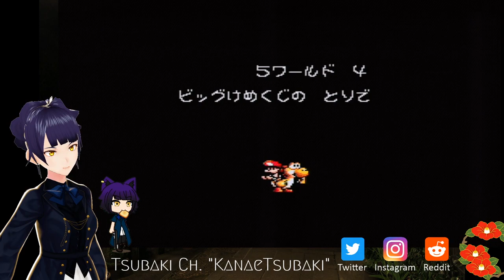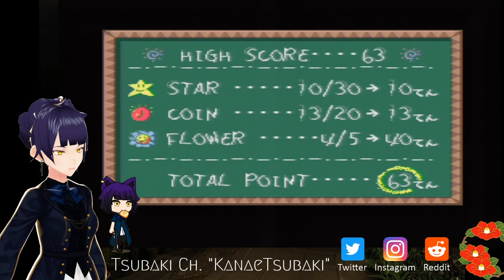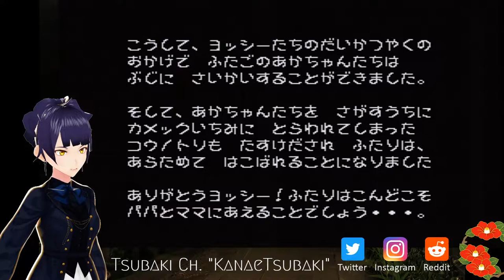椿の黒歴史シリーズ | Tsubaki's Dark History Series【ヨッシーアイランド | Yoshi's Island】動画7-12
🔔リンクリスト LINK LIST

🔔概要 OUTLINE
日英バイリンガルに同時配信 | リンクリスト👆| ボーダーレス・ジェンダーレスなVTuber | セルフ・プロデュース | 推すと英語が伸びる | VRChatで逢える | 世界仮想旅行配信 | ウクライナ🇺🇦オーストラリア🇦🇺VTuberとコラボ | パリコレ公式撮影
Multi stream in Japanese & English bilingually | LINK LIST👆| Borderless, genderless, Japanese VTuber | Improve your Japanese by stanning | Meet me in VRChat | VTraveller of the world | Collab with Ukrainian & Australian VTubers | Paris Collection official photographing

🔔背景 BACKGROUND
United Phantasm Armed Forces（幻想帝國軍）の広報戦略を担うVTuber。United Phantasmは、無数の幻想を統合した国家である。
VTuber in charge of publicity strategy for United Phantasm Armed Forces. United Phantasm is the nation which unified countless illusions.

🔔SINCE 2020/6/2

🚨ルール RULE
配信中に以下のチャットをすると、慈悲深きモデレーター又は私によって、警告なくタイムアウト又はBANされる。①配信のテーマに無関係。②日本語・英語以外の言語。③視聴者同士の会話。④冗長。⑤過剰な大文字・記号・絵文字。
Any of the following chats during the stream shall be timed out or banned without warning by the merciful moderators or me. ① Irrelevant to the theme of the stream. ② Languages other than Japanese and English. ③ Conversation between viewers. ④ Redundant. ⑤ Excessive capital letters, symbols, and pictograms.